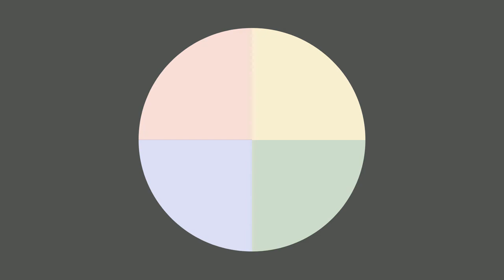CAV Harrison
I was assigned to make a college application video for Mississippi State University (MSU), with the requirements being that the video must include approximately 2 minutes of footage, personal photos/images, and voice narration. The thumbnail and some sections of the video were made with Canva, but the majority of the footage was made and edited with WeVideo.
-Harrison